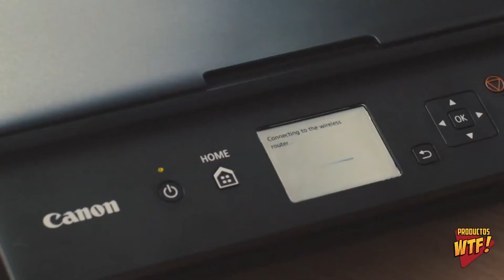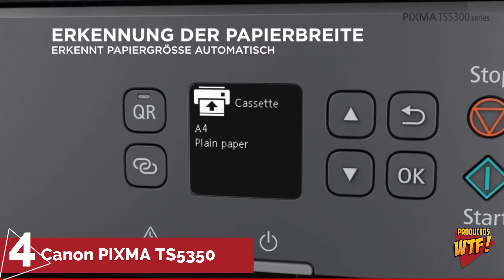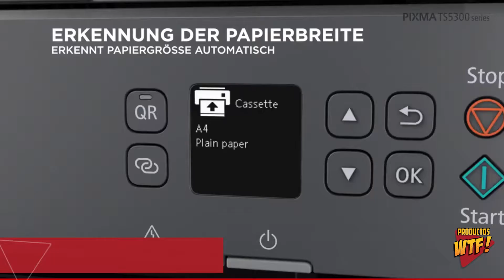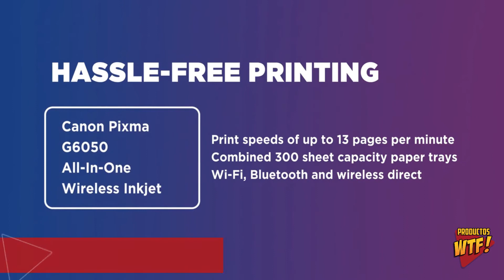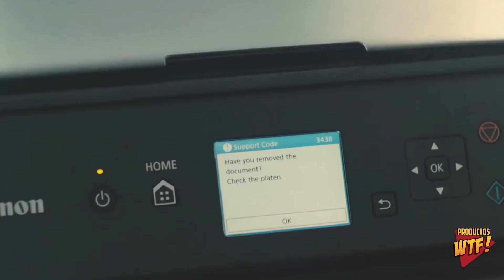📊 Mejor IMPRESORA Multifunción Canon de Tinta ▶Amazon 2021◀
▼CONOCE las Mejores Impresoras Multifunción Canon en AMAZON🤑

5.- 00:30 Impresora Multifunción Canon PIXMA G7050:
Amzn ES
Amzn USA
Amazon MX

4.- 01:30 Impresora Multifunción Canon PIXMA TS5350:
Amzn ES
Amzn USA
Amazon MX

3.- 02:30 Impresora Multifunción Canon PIXMA MG3650S:
Amzn ES
Amzn USA
Amazon MX

2.- 03:30 Impresora Multifunción Canon PIXMA G6050:
Amzn ES
Amzn USA
Amazon MX

1.- 04:30 Impresora Multifunción Canon PIXMA TS5050:
Amzn ES
Amzn USA
Amazon MX

Amzn ES: Amazon España
Amzn USA: Amazon Estados Unidos
Amazon MX: Amazon México